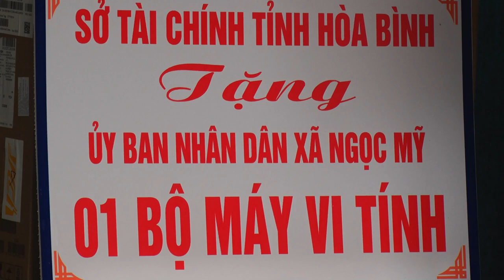Sở Tài chính Hòa Bình làm việc với huyện Tân Lạc